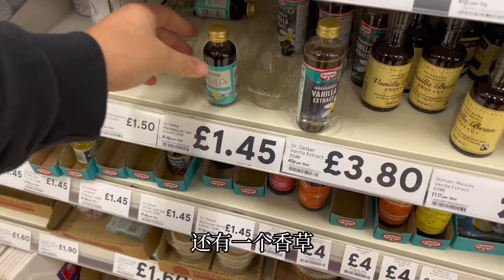外國老公帶著混血兒子做餅乾，還以為翻車了，結果出人意料！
蕾蕾👩：中國媽媽（湖北宜昌姑娘）
La la👨:   英國爸爸
家有一個可愛的混血男寶寶👶
寶寶奶奶👵印度人，爺爺👴英國人
記錄我們一家在英國的生活日常，希望大家喜歡~